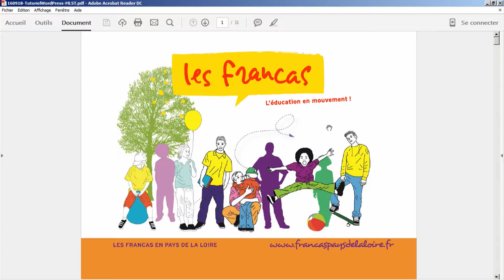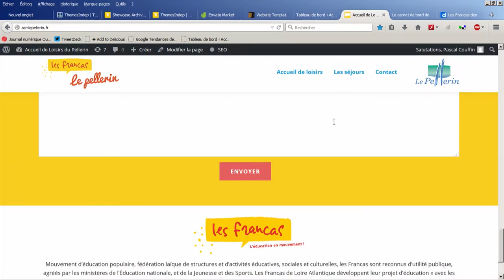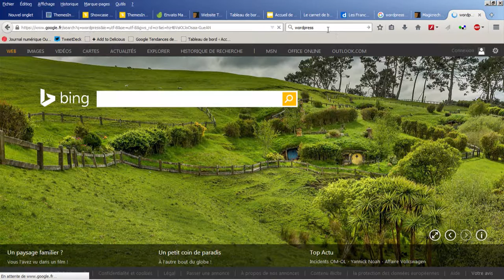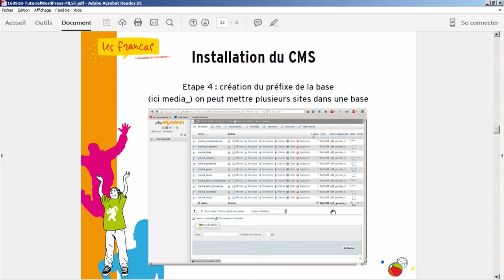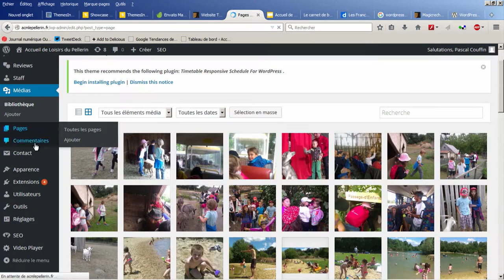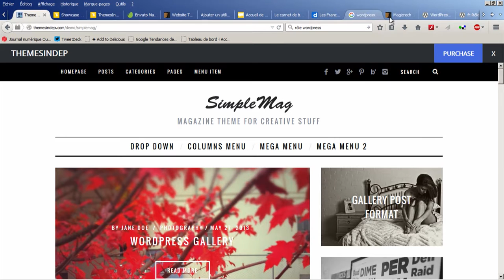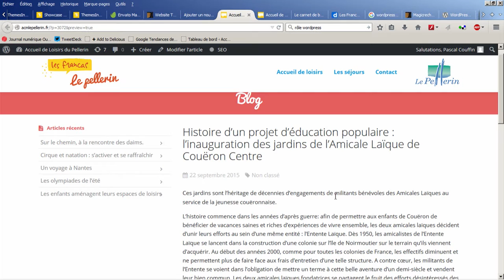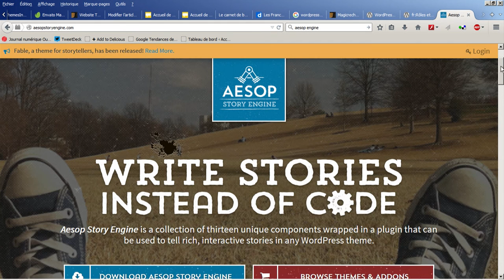Construire un site en scroll avec WordPress (par Pascal Couffin – Les Francas des Pays de La Loire)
Un tuto proposé par Pascal Couffin, chargé de communication aux Francas Pays de la Loire, à l'occasion du Médialab SpeedTraining, événement organisé par Ouest Médialab dans le cadre de Nantes Digital Week 2015.